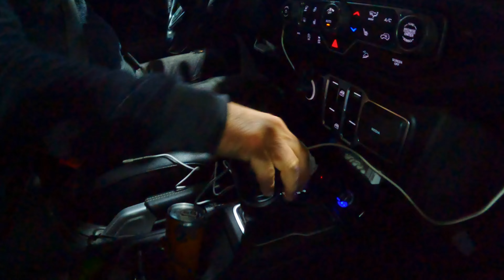Jakie Hobby Taka Majówka - Weekend Majowy na Warmi i Mazurach - PART 2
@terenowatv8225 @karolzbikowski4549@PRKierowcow